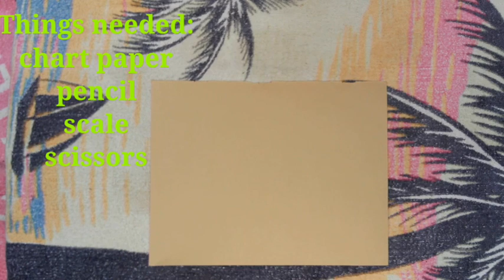DIY Wall Craft | Home Decor | Wall Hanging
Enjoy my video STAY HOME ! STAY SAFE